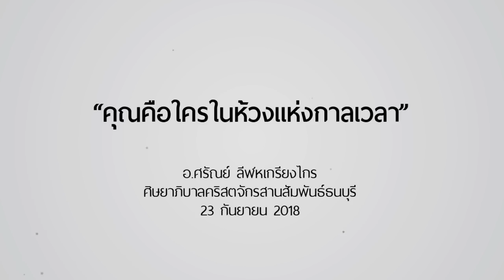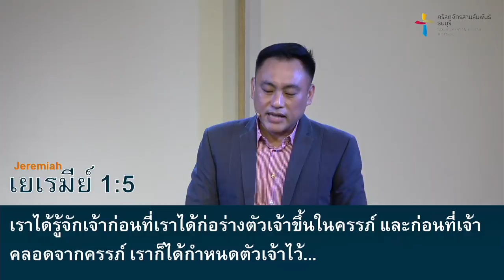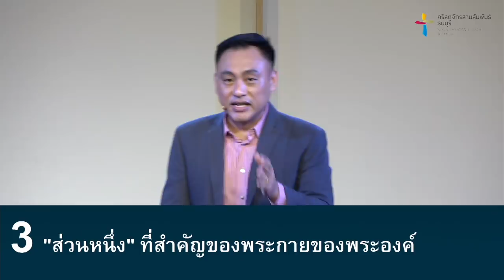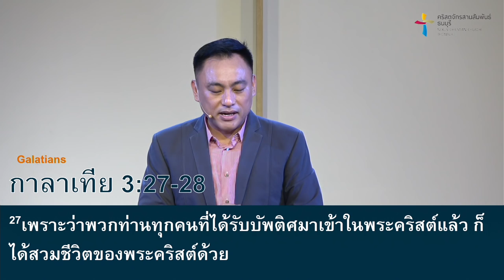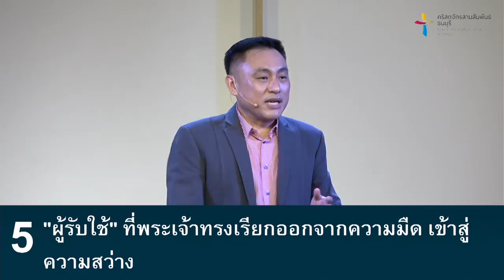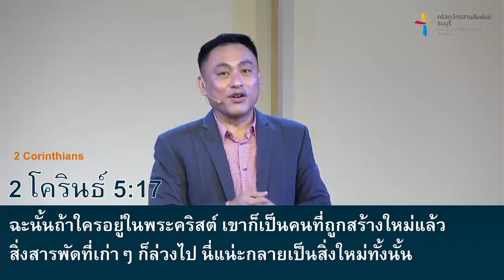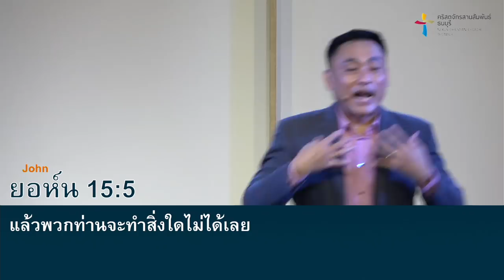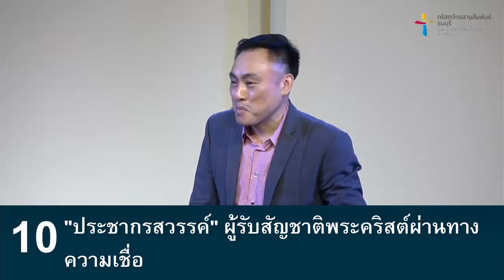คำเทศนา คุณคือใครในห้วงแห่งกาลเวลา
สิ่งที่คุณทำ สิ่งที่คุณมี เป็นแค่เพียงสิ่งชั่วคราว แต่สิ่งคุณเป็น จะยั่งยืนไปจนนิรันดร์ ร่วมไขปริศนาคำตอบสำคัญของชีวิตว่า “เราเป็นใคร” จากคำเทศนานี้

1. "พระฉาย" ที่สะท้อนความยิ่งใหญ่ของพระผู้สร้าง
2. "ลูกรัก" ของพระเจ้าผู้รักคุณ
3. "ส่วนหนึ่ง" ที่สำคัญของพระกายของพระองค์
4. "อิสระชน" ไม่ได้เป็นทาสของบาปอีกต่อไป
5. "ผู้รับใช้" ที่พระเจ้าทรงเรียกออกจากความมืดเข้าสู่ความสว่าง
6. "ที่ประทับของพระวิญญาณบริสุทธิ์" ไม่ใช่ที่สิงสถิตของผีมารหรือโกดังเก็บสิ่งสกปรก
7. "ทหารกล้า" ที่พระเจ้าทรงเรียกเข้าประจำการ
8. "คนใหม่" ที่สิ่งเก่าๆ ถูกกำจัดทิ้งไปหมดแล้ว
9. "แขนงองุ่น" ที่ต้องเชื่อมต่อกับเถา
10. "ประชากรสวรรค์" ผู้รับสัญชาติพระคริสต์ผ่านทางความเชื่อ